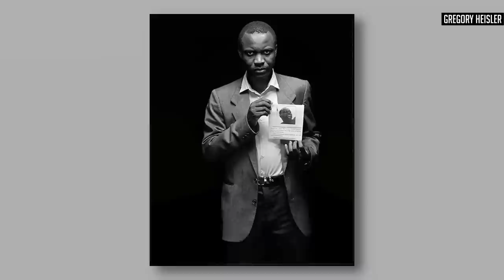A Vital Element To Your Portrait Photography